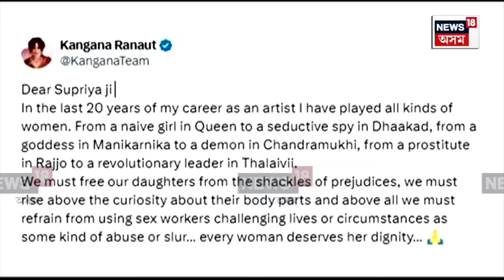Kangana Ranaut vs Supriya Shrinate : কংগনা ৰাণাৱট আৰু সুপ্ৰিয়া শ্ৰীনেটৰ বাকযুদ্ধ N18V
তুংগত উঠিছে বিজেপি প্ৰাৰ্থী তথা জনপ্ৰিয় অভিনেত্ৰী কংগনা ৰাণাৱট আৰু কংগ্ৰেছ নেত্ৰী সুপ্ৰিয়া শ্ৰীনেটৰ বাকযুদ্ধ। কংগনা সন্দৰ্ভত ছ’চিয়েল মিডিয়াত বিৰূপ মন্তব্য কৰি বিতৰ্কৰ সৃষ্টি কৰাৰ লগতে মহিলা আয়োগৰ ৰোষত পৰিছে এই গৰাকী কংগ্ৰেছ নেত্ৰী। ইফালে এই সন্দৰ্ভত বিজেপিৰ সভাপতি জে পি নড্ডাক সাক্ষাৎ কৰিছে কংগনাই।